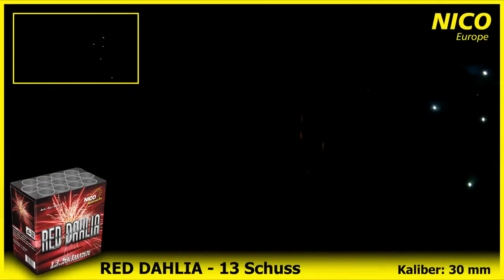NICO Europe Red Dahlia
Red Dahlia
Nico Europe Art.-Nr. 99517

NEM: 202g

Kaliber 30mm

13 Schuss, nacheinander mit roter

Leuchtspur aufsteigend und anschließender lautstarker Zerlegung in große rote Dahlien-Buketts mit silbernen Blinkern. Endend in einer 3er Salve als Finale.

Effektdauer: ca. 25 Sekunden

KAT F2